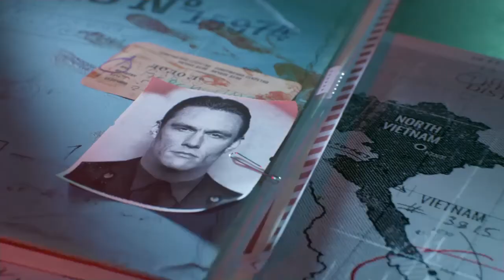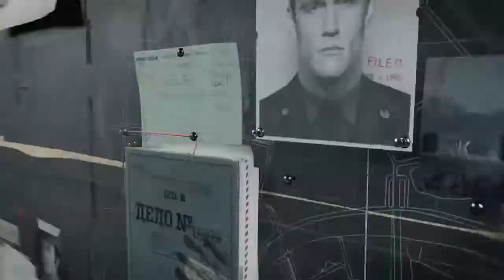Call of Duty Black Ops Cold War Gameplay Deutsch/Englisch #02 Is that a good Plan?!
Hello friends of the Night! We've got a new mission. We have to go into a Base and we have to take the Bomb. This Plan is very crazy is that a good Plan?
Channel banner and Channel profile picture created by xXBlaze_floriXx.

For the test I have the Tags: Standard Skill, Ungespielt, Deko und Marbossa, Steel, MontanaBlack
Lets Play, Neu, New, Call of Duty Black Ops Cold War,
Cod Bo Cold War